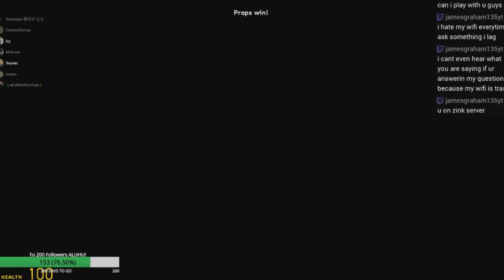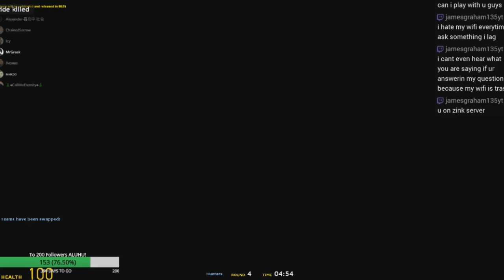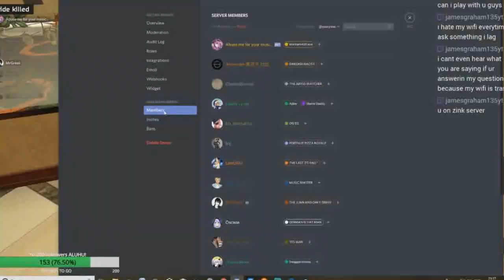Gmod PROP HUNT 2 WITH THE GANG